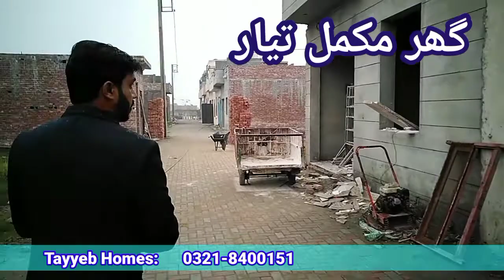House cost 16 Lac | 0348-4502829 | cheapest home on installments in lahore | Low Budget house lahore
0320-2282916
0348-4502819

Himmat Group

Tayyeb Homes :
2Marla price 16 Lac
Booking with 240,000
3Marla house price 22 Lac
Booking with 350,000
پاکستان بھر کے تمام بڑے شہروں کی پراپرٹی کے ریٹس اور ویڈیو نیچے دئے گئے لنک میں ملیں گی ،
Bahria Town
House price 16Lac
Park city
City Housing Faislabad
نا ایڈوانس، نا بیعانہ، فوری قبضہ،
3مرلہ پلاٹ کی بکنگ 9 ھزار سے
مدینہ گارڈن بکنگ 45 ھزار سے۔
ھمارا فیس بک گروپ  اوپن اور جوائن کریں،
For Lahore Property sale purchse:
Direct dial whatsapp#
For Faislabad Property
(sale & purchse)
Direct dial whatsapp#
For Samundri Property sale purchse:
Direct dial whatsapp#